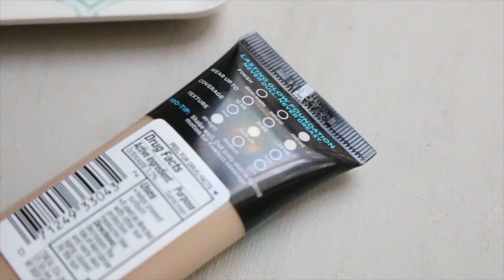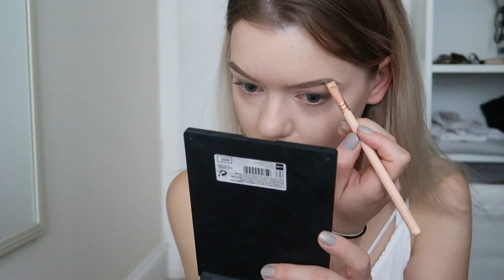GRWM | Makeup & Haare für Party / Feiern / Night Out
Heute gibt's aufgrund der häufigen Anfrage ein Get Ready With Me Video darüber, wie ich mein Makeup und meine Haare mache, wenn ich feiern gehe / weggehe / wenns einfach generell etwas mehr sein soll ;)

VERWENDETE PRODUKTE:
Too Faced Hangover X Primer
L’Oréal Infaillible Pro Glow Foundation
meine liebste deutsche Foundation: Catrice All Matt Plus
Real Techniques Expert Face Brush
(Mir ist allerdings aufgefallen, dass ich in Wirklichkeit gar nicht den benutzt habe, sondern diesen
Urban Decay Naked Skin Concealer
Real Techniques Setting Brush
NYX Micro Brow Pencil „Taupe“ (momentan bei Douglas nicht lieferbar, hier erhältlich aber leider teurer
Zoeva Brow Liner Brush *
p2 Eyebrow Gel
essence 2 in 1 eyeshadow & liner 020 peach perfect
Zoeva Nude Spektrum Palette *
Pinsel an den Augen: bh Cosmetics Pinsel Set *
Zoeva Wing Liner Pinsel
L’Oréal Perfect Slim Liner
L’Oréal Telescopic Mascara
Ardell Demi Wispies Lashes
Duo Eyelash Adhesive, meine Version nicht online erhältlich, aber fast die gleiche
NYX Wonderstick „Light“
MaxFactor Pastell Compact Blush Nude Mauve
ebelin Blush Brush (LE), ähnlich
Becca Shimmering Skin Perfekter „Opal“ oder hier in der Mini Version die ich habe
Zoeva Luxe Highlight Brush *
Charlotte Tilbury Lip Cheat „Pillow Talk“
Make Up Forever Mist & Fix Spray

Wet Brush
GHD Azores Glätteisen *

IM VIDEO GETRAGEN:

Top - Forever 21
BH mit Riemen - H&M, ähnlich
Armreif - David Smallcombe
Nagellack - Essie Take It Outside

iMovie und Adobe Premiere Elements 12:

Welche Leuchte benutzt ihr?

Beide 24 :)

Sonstige Ausrüstung?